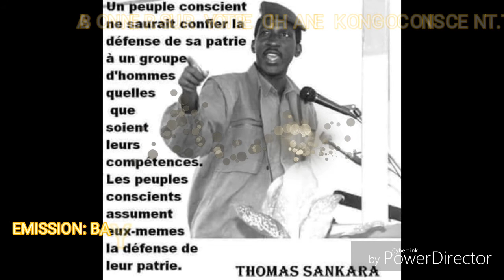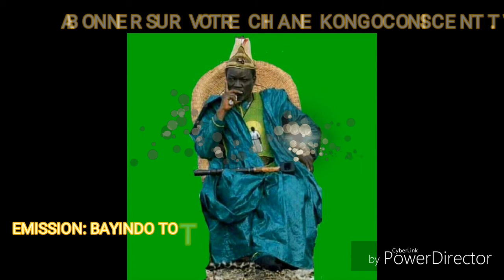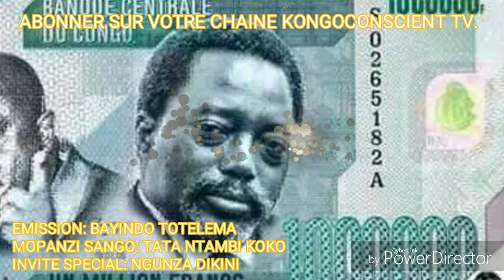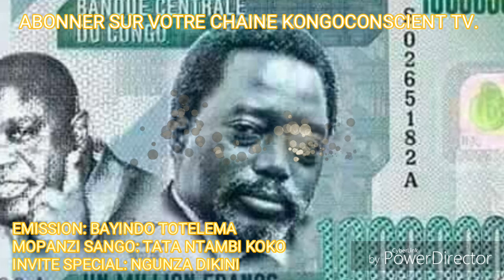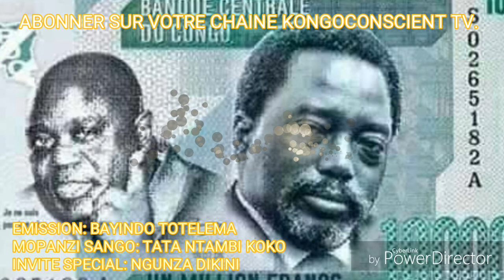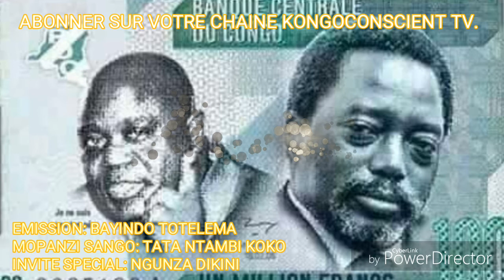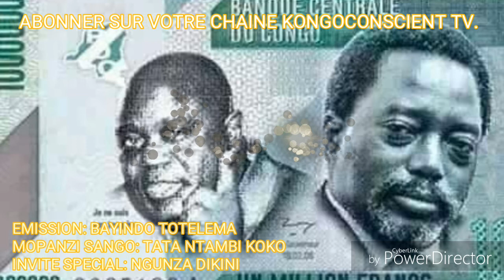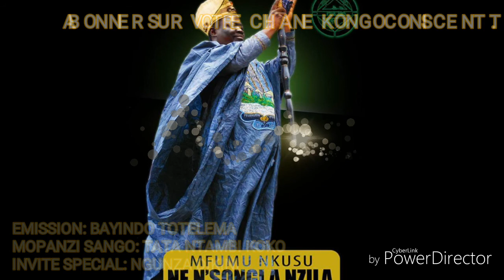NGUNZA DIKINI: pourkwa mindele balinga kotika biso te? Independence ya congo etikala kozala jamais.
BANGUNZA BA LANCE DEFIER NABA ABBE NABA SANGO NA MAKAMBU MATALI CONGO. BOYOKA